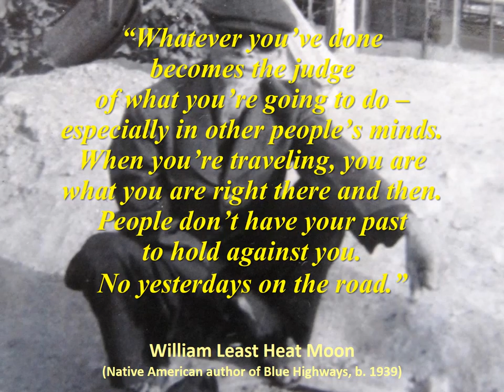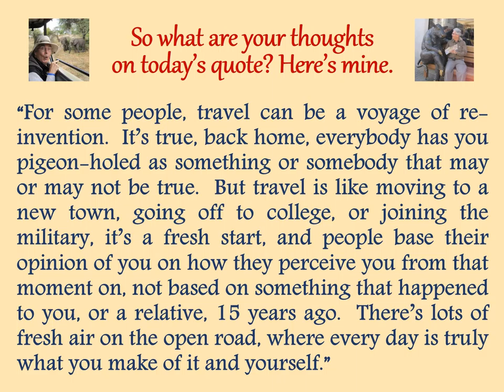"Thoughtful Traveling" ~ February 27, 2016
It’s by William Least Heat Moon, an historian and travel writer of books such as Blue Highways. AKA as William Lewis Trogdon, he was born in 1939 of English, Irish, and Osage ancestry.

 “Whatever you’ve done becomes the judge of what you’re going to do – especially in other people’s minds.  When you’re traveling, you are what you are right there and then.  People don’t have your past to hold against you.  No yesterdays on the road.”

So what are your thoughts on today’s quote? Here’s mine:

“For some people, travel can be a voyage of re-invention.  It’s true, back home, everybody has you pigeon-holed as something or somebody that may or may not be true.  But travel is like moving to a new town, going off to college, or joining the military, it’s a fresh start, and people base their opinion of you on how they perceive you from that moment on, not based on something that happened to you, or a relative, 15 years ago.  There’s lots of fresh air on the open road, where every day is truly what you make of it and yourself.”

February 1-29, 2016 (entries listed by date and source):
01 Rene Descartres
02 Yogi Berra
03 Dave Mathews Band
04 George Santayana
05 (African Proverb)
06  Daniel Boorstin
07 Michel de Montaigne
08 (Korean Proverb)
09 Helen Hayes
10 J. R. R. Tolkien
11 G. K. Chesterton
12 Lord Dunsany
13 (The Dhammapada)
14 Japanese Proverb)
15 James Michener
16 Oliver Goldsmith
17  (Unknown)
18  Hillaire Belloc
19 Kin Hubbard
20 Will Rogers
21 Isabelle Eberhardt
22 Socrates
23 Sri Sathva Baba
24 Thomas Jefferson
25 Charles Louis de Secondat
26 (Quran: Al-Hujurat/13)
27 William Least Heat Moon
28 Saint Augustin of Hippo
29 Samuel Butler